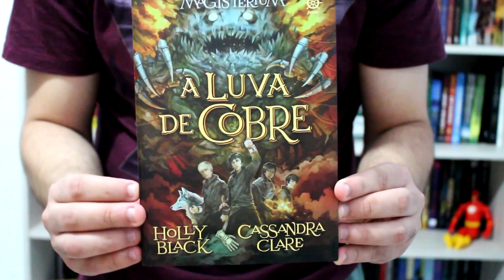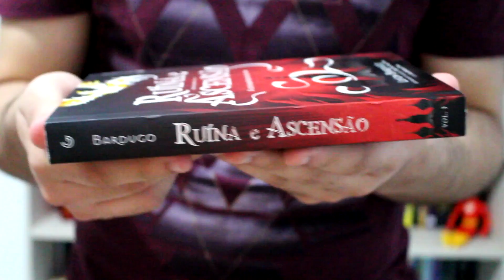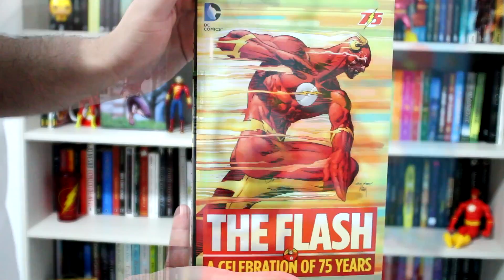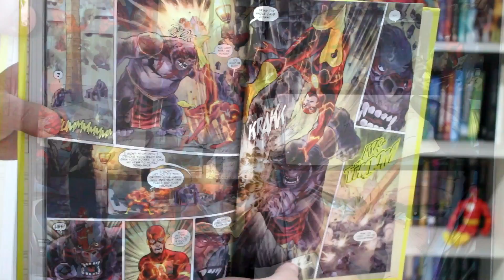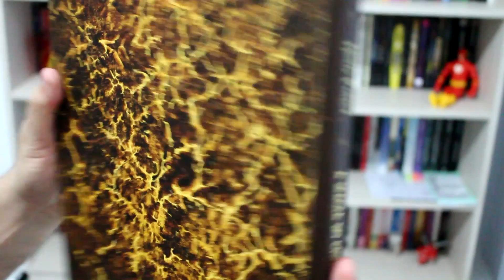BOOK HAUL | Janeiro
+ Mais informações sobre o vídeo:

• Livros Citados:

Luva de Cobre, Cassandra Clare e Holly Black (Galera Record)
A Ascensão das Trevas, Morgan Rhodes (Seguinte)
Convergente, Veronica Roth (Rocco)
Ruína e Ascensão, Leigh Bardugo (Gutemberg)
The Flash, A Celebration of 75 Years (DC Comics)
Harry Potter, A Magia do Cinema (Panini Books)

+ Seja um leitor a mais no...

+ Trilha sonora